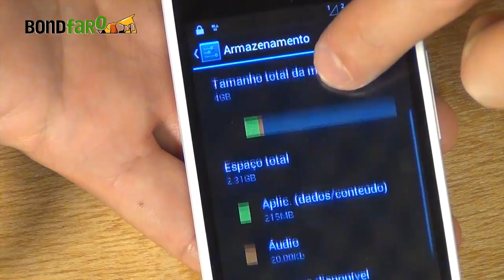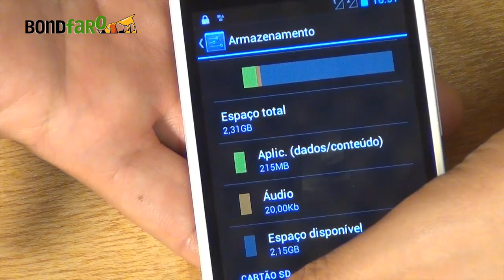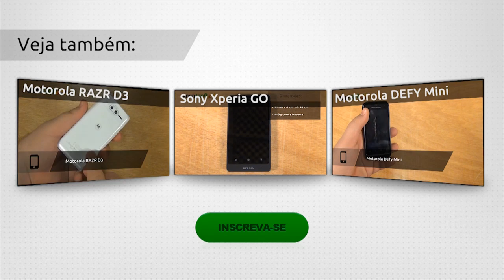Motorola RAZR D1 - Unboxing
Recebemos o Motorola RAZR D1 para testes e já estamos produzindo o vídeo review. Se você tem alguma dúvida sobre o aparelho, deixe aqui nos comentários.